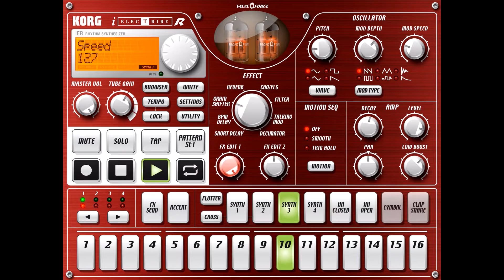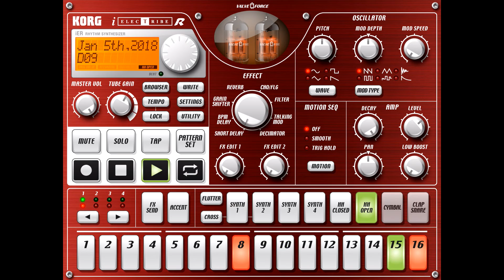Jamuary 5th, 2019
A quick jam using iElectribe for iOS.